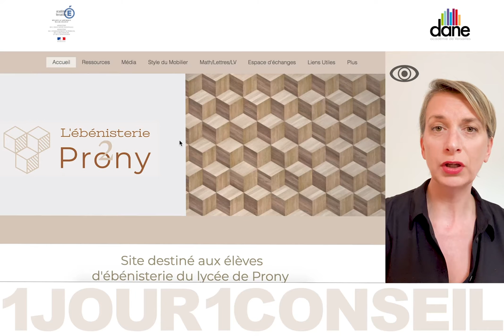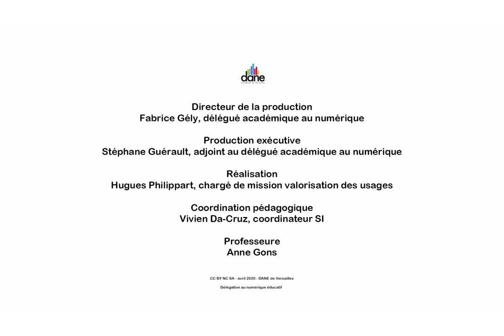Créer un site Internet collaboratif en lycée professionnel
Aujourd'hui Anne Gons, professeure, nous donne un conseil sur la création d'un site Internet collaboratif en lycée professionnel - Dane de Versailles - Avril 2020